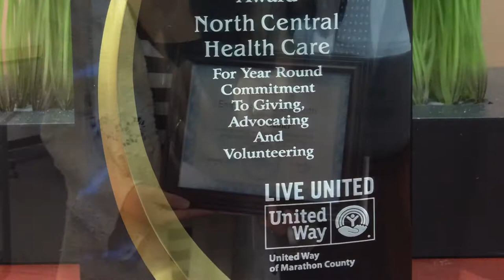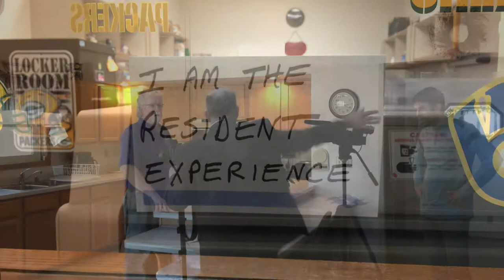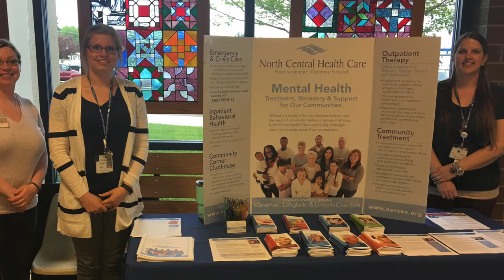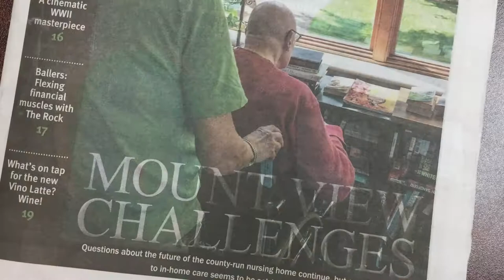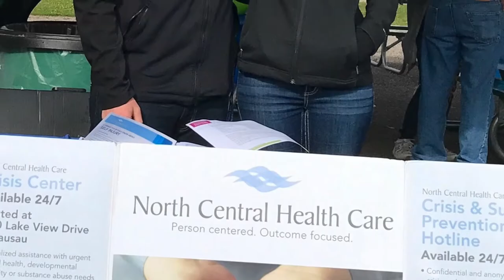North Central Health Care Year in Photos 2017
2017 was a great year. A time of growth, change and success. NCHC would like to thank all our employees, community partners, clients, residents, patients and families for their support. We look forward to an even more amazing 2018!